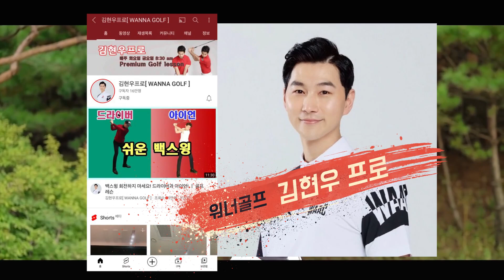[워너골프 김현우 프로_레슨고수_3]아이언 비거리 10m 늘리기 꿀팁 공개!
김현우 프로에게 배우는 아이언 거리 늘리기와 정확도를 높이는 꿀팁을 배워봤어요~ 이렇게만 해도 10m가 아니라 20m도 가능할 듯~

앞으로 다양한 콘텐츠로 구독자님들께 어프로치 할게요~
많은 관심과 응원 부탁드려요.

'구독'과 '좋아요'는 나이스 샷!